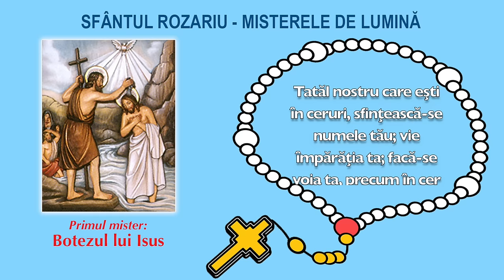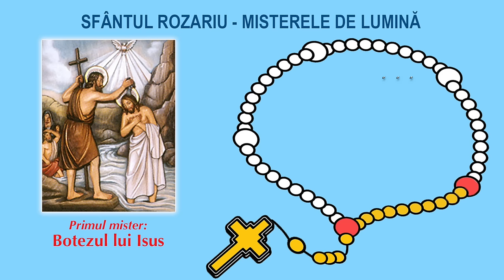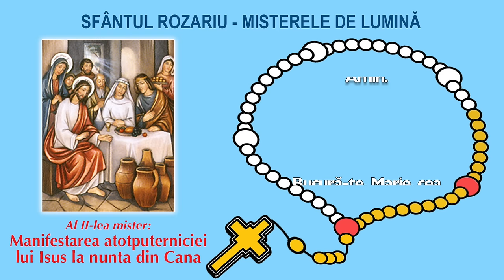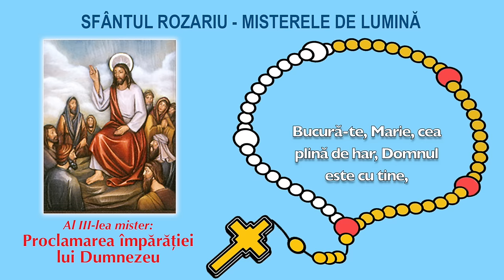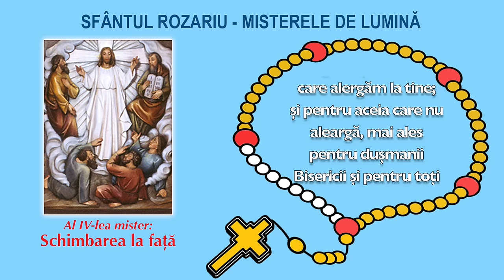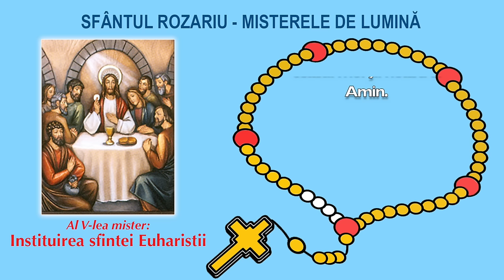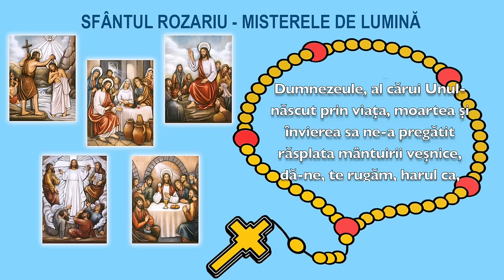Sfântul Rozariu - Misterele de lumină (împreună cu PS Petru Gherghel)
Sfântul Rozariu, împreună cu PS Petru Gherghel - Misterele de lumină
Rozariul este coordonat de PS Petru Gherghel, alături fiind preoți de la Episcopia din Iași.
Totodată au fost introduse și imagini care însoțesc rugăciunea, apărând și pe ecran șiragul Rozariului care se completează în ritmul rugăciunii.
Realizator: pr. Adrian Blăjuță